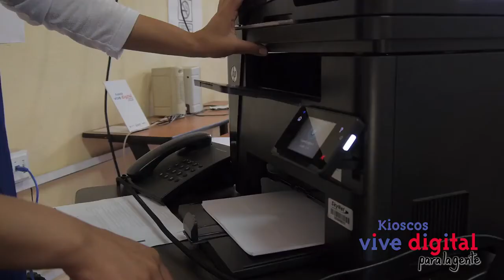Huerta escolar se fortalece con las TIC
Conoce el proyecto 'Sembrando hacia el futuro con los pequeños de mi vereda' el cual se desarrolla con el apoyo del Kiosco Vive Digital ubicado en la vereda Pamplonita Montegrande en Herrán, Norte de Santander.